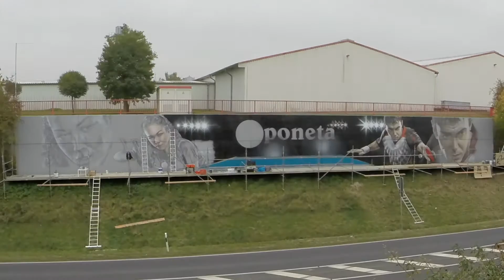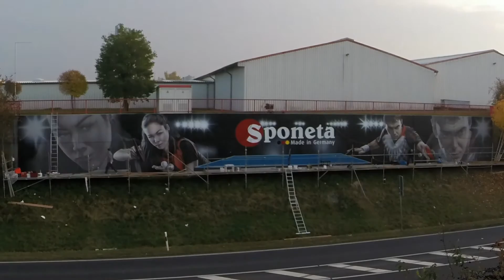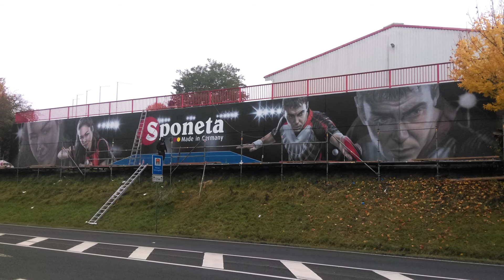Hand painted commercial mural for Sponeta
Maybe not the biggest but definetely best commercial mural project that I had a chance to take part in so far. To make it happen it took all of the skills learned for the last 20 years- photorealistic airbrushing, hand lettering and resonable design. Turn on HD and wait till the very end to see the details
Das ist Sponeta! Enjoy!!